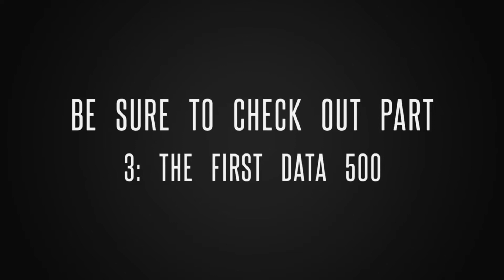MENCS First Data 500 at Martinsville Speedway, Part 2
Sorry about the camera shaking, I tried to steady my phone the best I could. My husband & I usually plan out the night before what driver interviews we want to see & what we want to do during the Prerace Experience. We get to the track early, do a little shopping at the haulers, then see the track & the drivers. It is so nice, & almost relaxing, just to watch the cars roll onto pit road. We also enjoy people watching, especially seeing kids who get so excited to see their favorite driver. Heck, I get excited too, but that's just me, I will never grow up. Lol